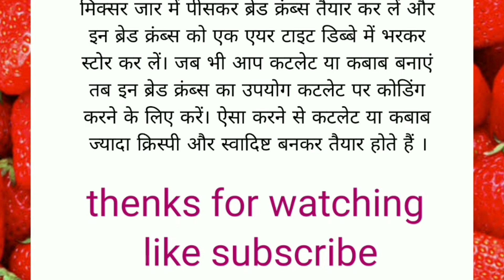12 कामल के कुकिंग और किचन टिप्स और ट्रिक्स l Cooking And Kitchen Tips And Tricks In Hindi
12 कामल के कुकिंग और किचन टिप्स और ट्रिक्स l Cooking And Kitchen Tips And Tricks In Hindi

 kitchen hacks
 food hacks
 life hacks
 cooking hacks
 gharelu nuskhe
gharelu totke
 gharelu nuskhe in Hindi
 gharelu tips and tricks in Hindi
 healthy tips healthy tips in Hindi
 healthy tips and tricks
lessonable quotes
lessonable story
hindi story
quotes in hindi
suvichar
ache vichar
 gharelu tips
 healthy quotes

tags✌️